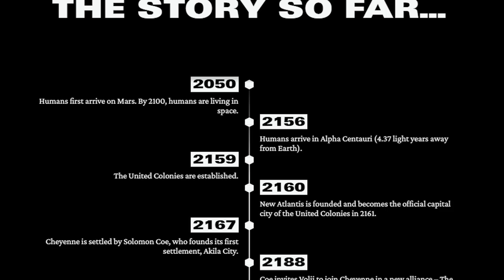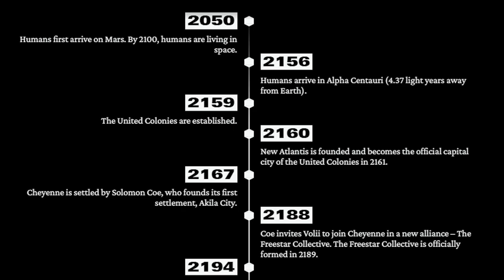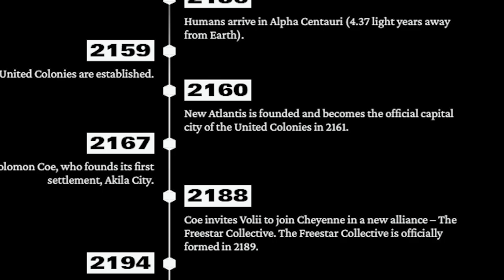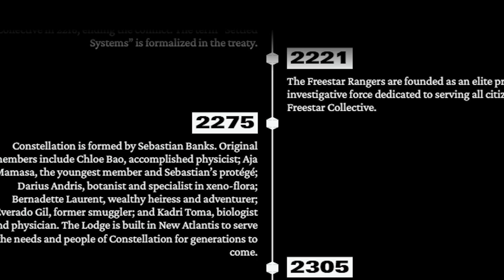Starfield Lore you Need to Know Before You Play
Starfield, the space epic from Bethesda, is coming out soon. But unlike major other RPGs from Bethesda over the years that had established their IP decades ago, starfield is completely new.

Because of this, I wanted to delve into some of the lore of Starfield by looking closely at the timeline from Bethesda as well as the animated shorts they've released.

In this video we'll cover the essentials to know before jumping into Starfield for the first time.